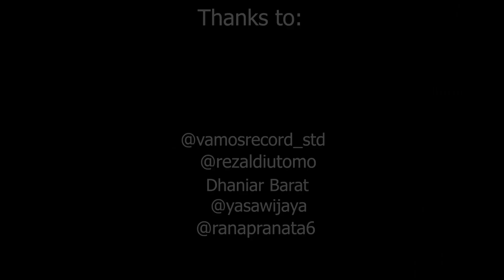Moesa - Sempurna Indonesia MV Live Session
Artist : MOESA (@moesa_official)

Music Composse by Moesa, Dhaniar "Barat"

Song Written by Dhaniar "Barat"

Producer : MOESA Music

Studio Videography : Vamos Records (@vamosrecord_std)
Line Producer : Eko Prasetyo Nugroho (@ekoprasetyonugr)
Director : Bobby Putradana Rizky (@bobbyputradana)
Ast. Camera : Rana Pranata (@ranapranata6)
Art Director : Ditya Al Sasmitha Rory (@ditydrums)
Additional Bassist : Rezaldi Peppy "The Skuy" (@rezaldiutomo)

Recording Studio : Vamos Records (@vamosrecord_std)